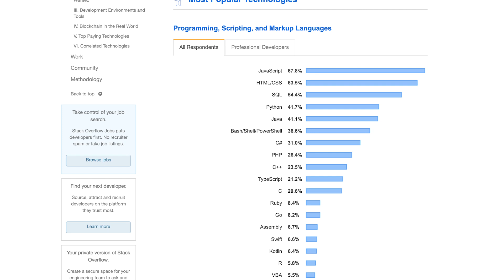Best programming language to learn 2020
If you're new to programming, I think this is the best programming language in 2020 and here's why.